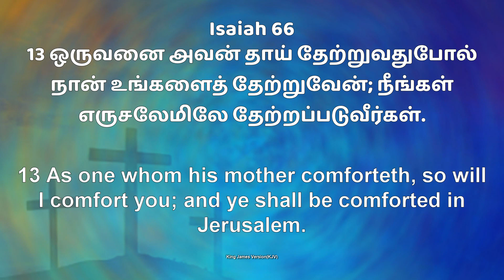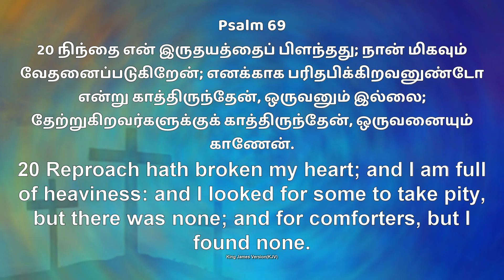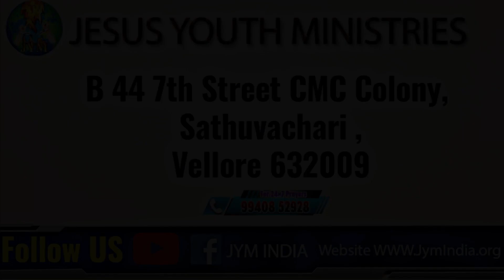Jym || Daily Devotion " New Day New Hope தேற்றுவார்|| Bro.D. Andrews Wesley. 17 JUNE 2023.